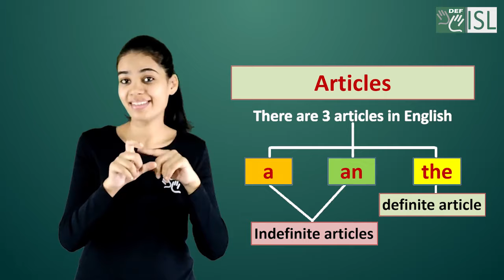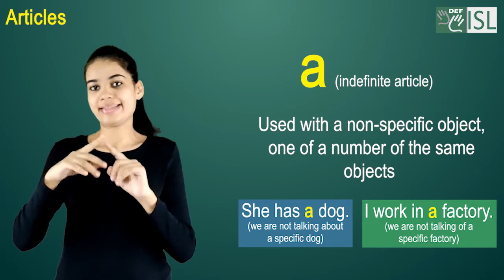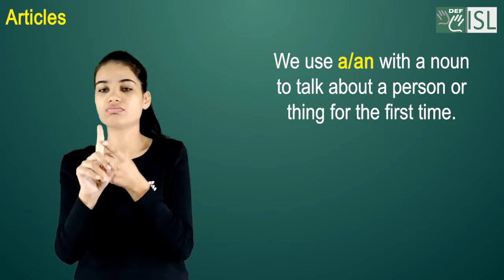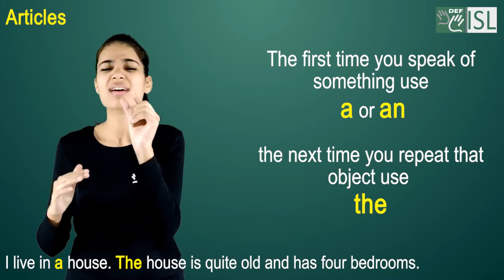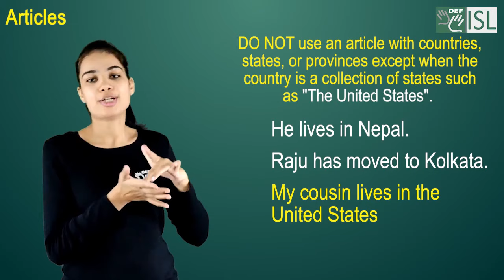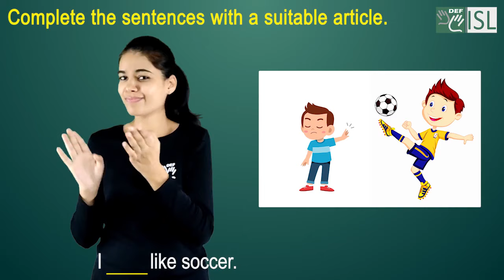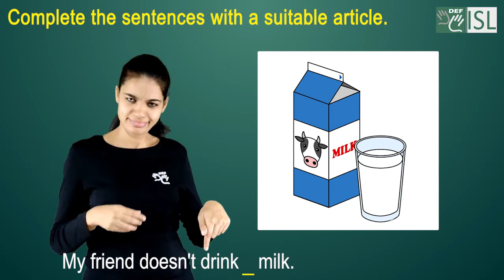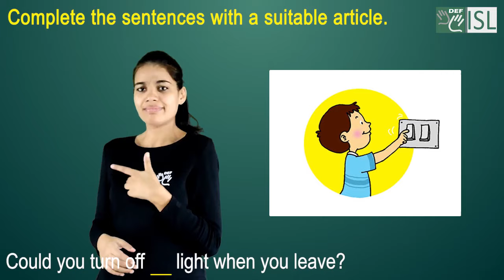English Module 3A Series 3:- Articles (a, an, the)